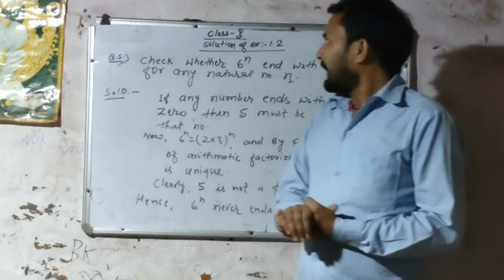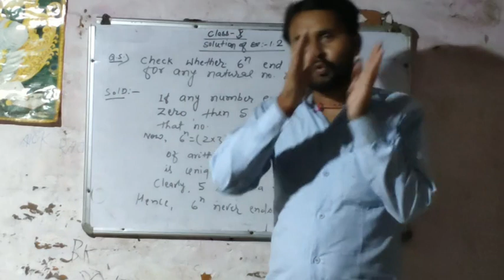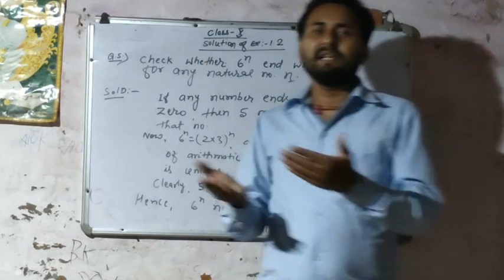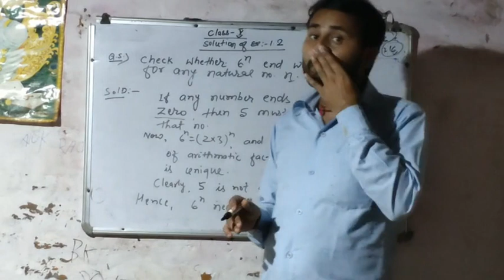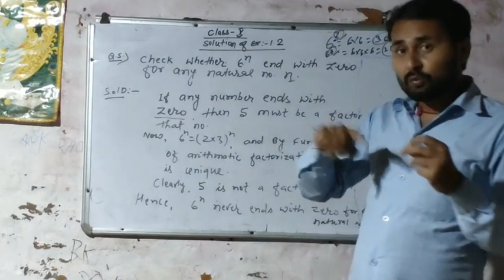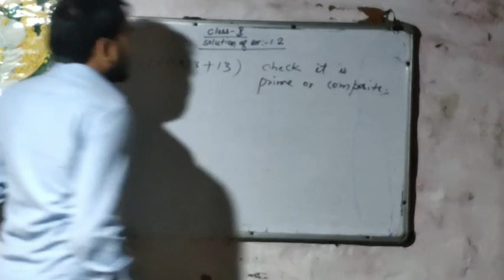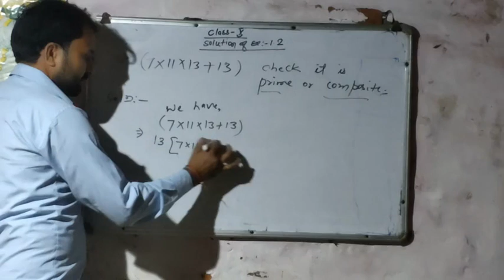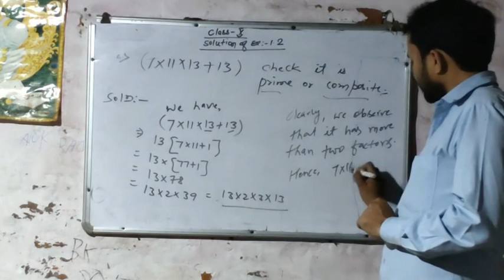Lecture 6, class 10,By Gautam Kashyap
Solution of ex 1.2, Qno5,6.